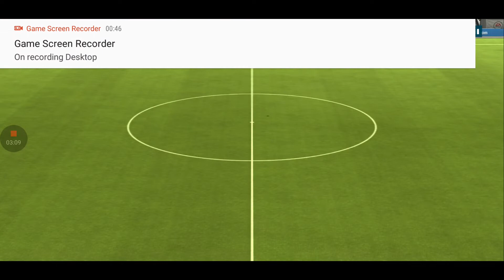FIFA Mobile 20 New Team Heroes Event! Pack Opening OMG 90+ Master Players...